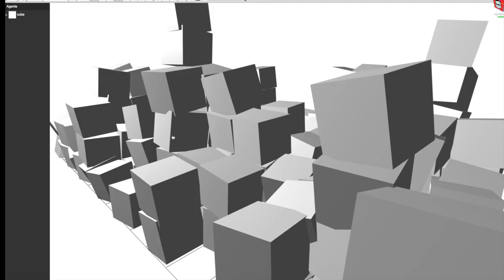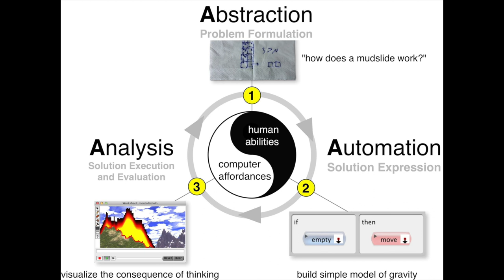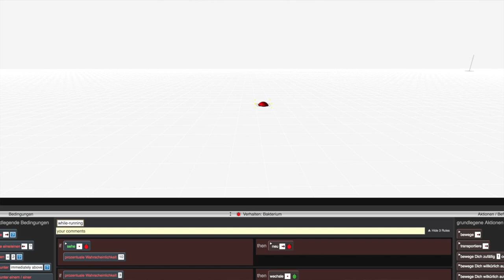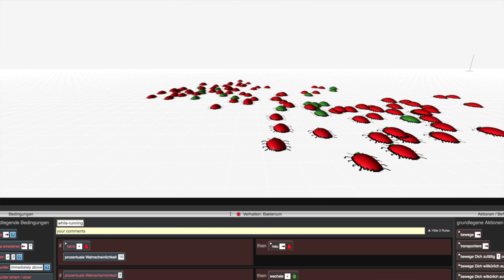Computational Thinking und Programmieren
Gespräch mit Prof. Dr. Alexander Repenning zum Thema Computational Thinking und Programmieren. Dabei gehen wir der Frage nach, welche Kompetenzen eine Lehrperson haben muss, damit Schülerinnen und Schülern zu Computational Thinkers werden.